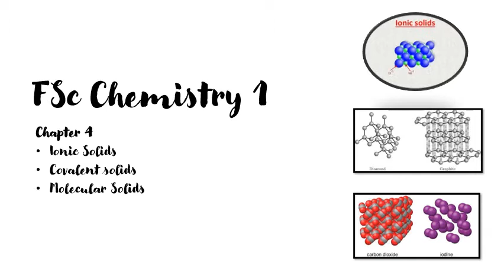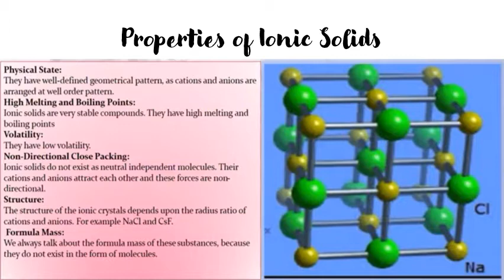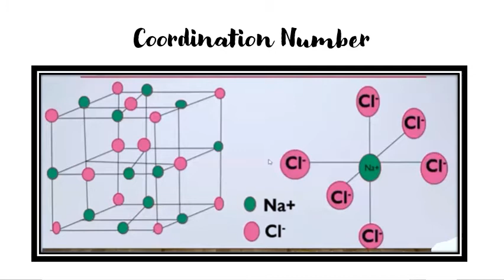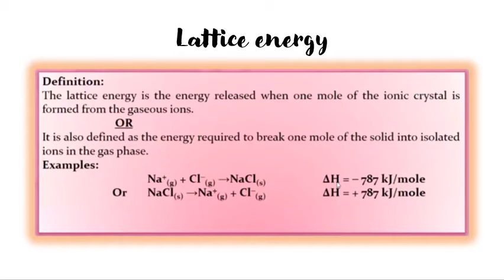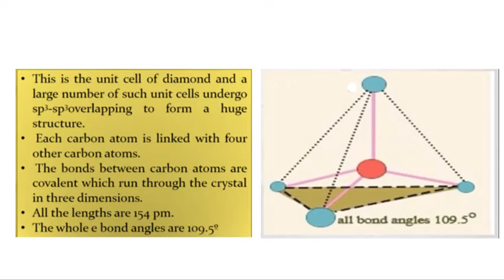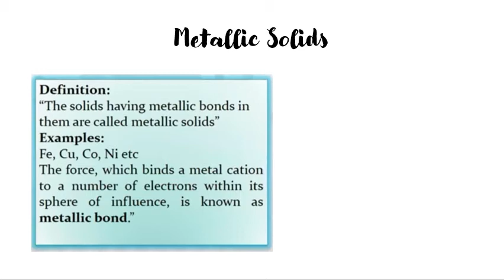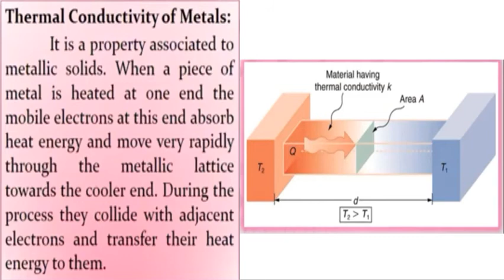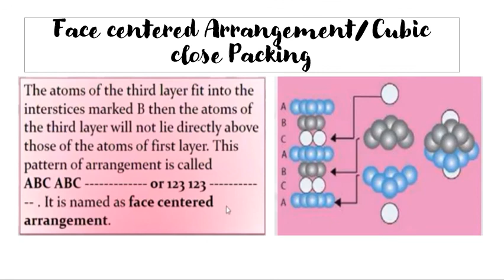Types of CRYSTALLINE SOLIDS